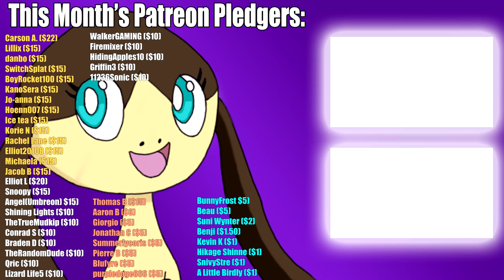The FASTEST Game of League Ever!!1! (Splatoon 2 Funny Moments)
Totally 100% not clickbait.